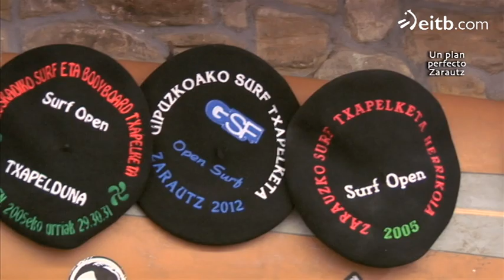Zarautz, la cuna del surf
Maite Eskarmendi entrevista a tres surfistas zarauztarras, uno conocido en todo el mundo, y dos por conocer: Axi Muniain, Sonia Ziani e Idoia Meabe.